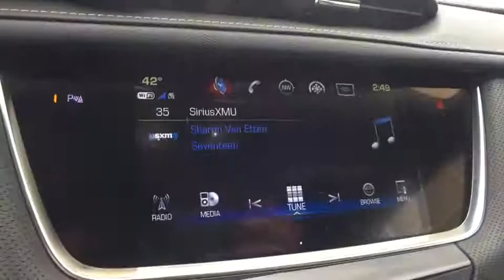2019 Cadillac XT5 St. Clair Shores, Grosse Pointe, Detroit, Warren, Clinton Township, MI 199739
Radiant Silver Metallic N 2019 Cadillac XT5 available in Warren, Michigan at Prestige Cadillac. Servicing the Grosse Pointe, Detroit, Warren, Clinton Township, MI area.

Prestige Cadillac
29900 Van Dyke Ave